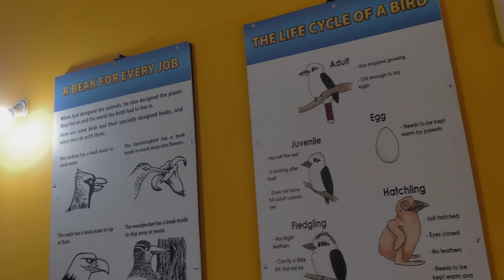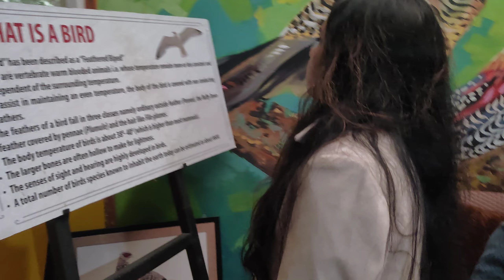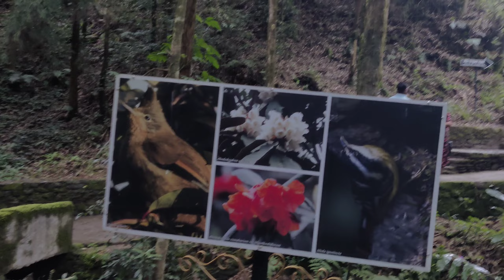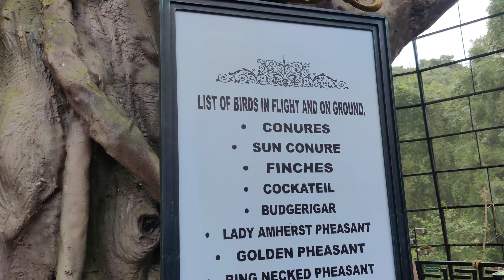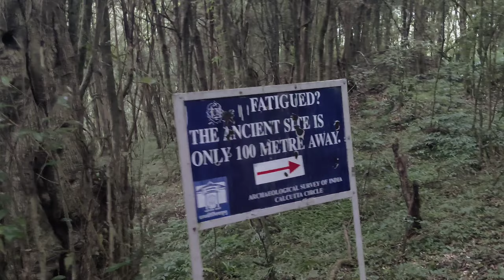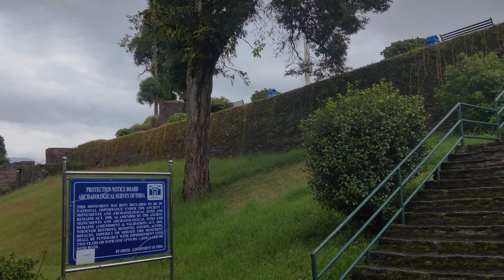Rabdentse Palace Ruins | Pemayangtse Monastery | Pelling Tour 2023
This is the third part of Pelling sightseeing video. In this video, we have shown Pemayangtse Monastery, Rabdentse Palace Ruins, Sidkeong Tulku Bird Park and our journey from Pelling to Ravangla

Camera used in this video: OnePlus 9R

Pelling sightseeing
Pelling tourist places
Pelling
Pelling Rabdentse Ruins
Rabdentse Palace Ruins
Pemayangtse Monastery
Pelling to Ravangla
Pelling Bird Park
Sidkeong Bird Park
Sikkim Tourism
Pelling Tour